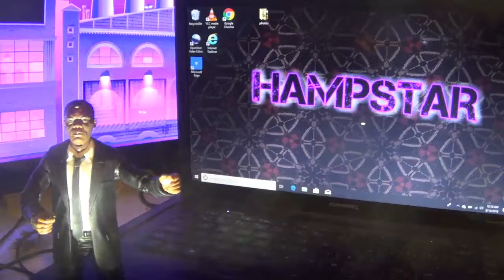Hampstar The Champion